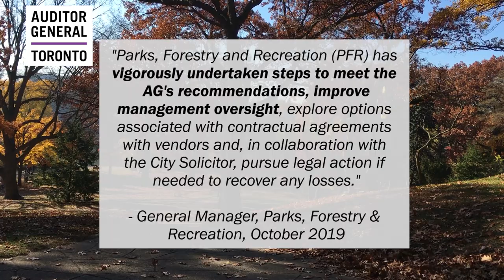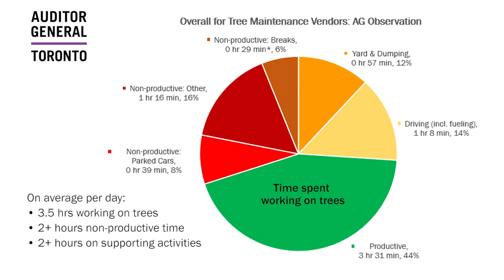Getting to the Root of the Issues (Video 1)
The Auditor General released a report in 2019 that highlighted City management wasn't managing its tree maintenance crews very well. Parks Forestry and Recreation said it would vigorously take steps to meet the audit's recommendations. In July 2020, City Council asked the Auditor General to report further on forestry matters. Although some things have improved, many of the issues are still around – more than a year and a half later.